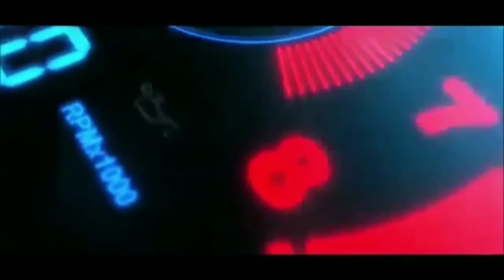Ini Kata Mochtar Mohammad Soal Ganjar Puan di Pilpres 2024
Ganjar pranowo dan puan maharani merupakan kader PDI Perjuangan yang digadang untuk berpasangan di pemilihan presiden tahun 2024. Mochtar Mohammad yang juga sebagai ketua Bapilu PDIP Jawa Barat optimis bu megawati mendengar aspirasi kadernya.